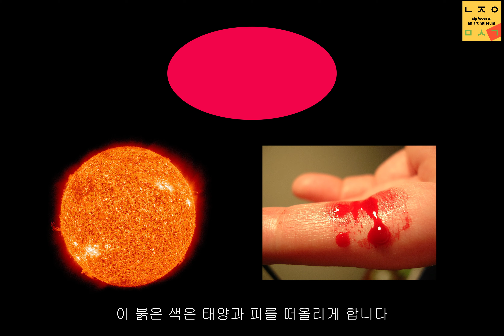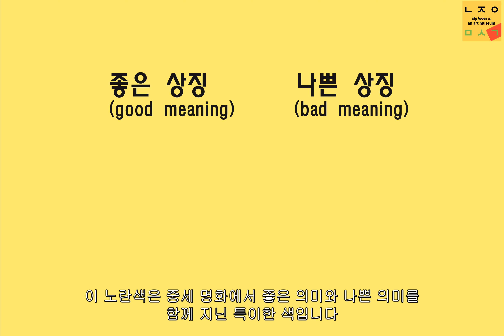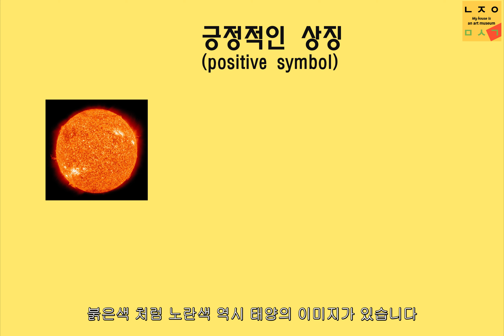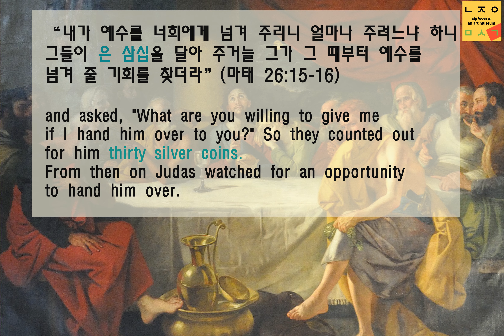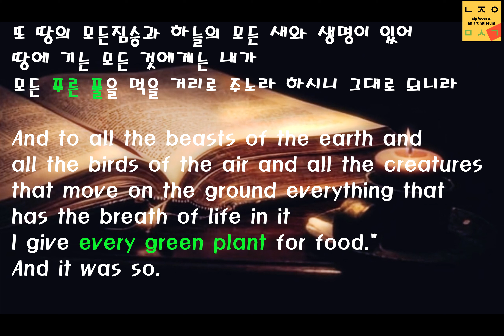한동훈의 색. 이재명의 색. 그리고 화가의 색. 정치속에 담긴 색의 해석.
미술과 미술관에 관한 별의별 이야기 코너.오늘은 정치 속에 담긴 색의 이야기입니다. 선거철을 맞아 각 정당을 상징하는 색에 관심 가져보십시오. 흥미로운 점들을 발견합니다.

30. 중세 그림

File:Last Supper - 1787 CE - Johann Zoffany - St Johns Church - Kolkata 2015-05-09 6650.JPG